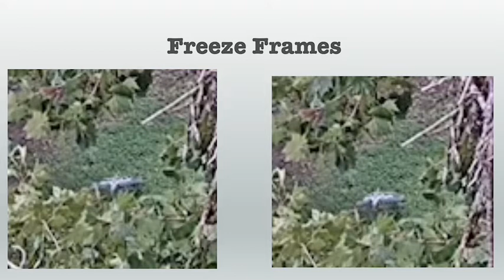2022 08 16 BC Mystery Bird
Another sighting of our BC Nest Mystery Bird with curious black markings on wings.  This time comes from below-left of nest heading in direction of meadow, then veers left.